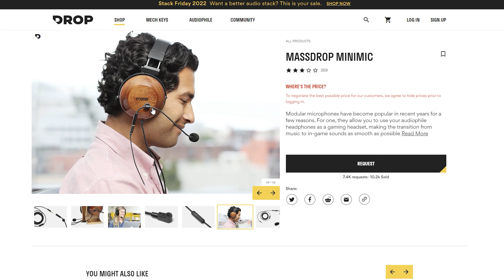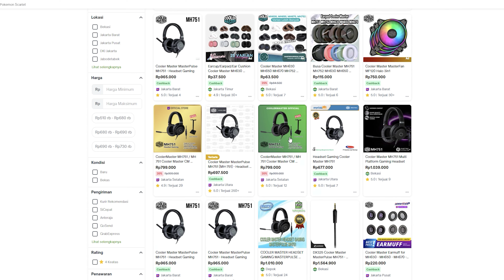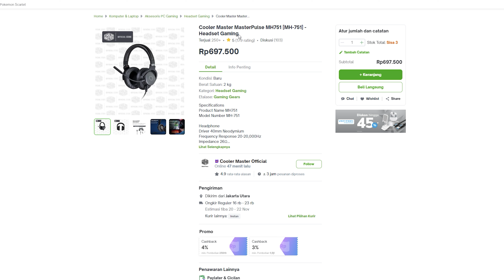Sudah Lewat 4 Tahun Tapi Masih Jadi Headset Gaming Terbaik di 2022? - Revisit Cooler Master MH752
Produk yang ada pada video ini disediakan oleh diri sendiri, kami dari CrankyTechID tidak menerima arahan apapun dari brand yang bersangkutan dalam membuat konten ini.